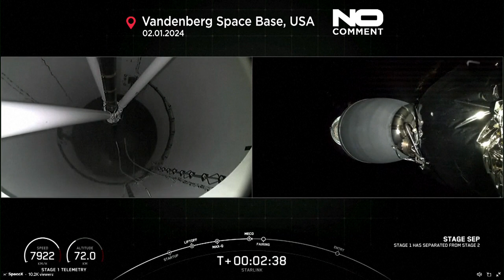No Comment : lancement de la fusée Falcon 9 de Space X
Space X a effectué 96 lancementsen 2023 et souhaiterait augmenter ses vols cette année.